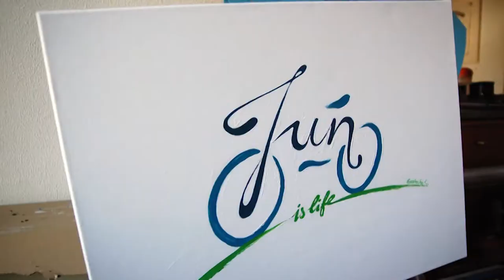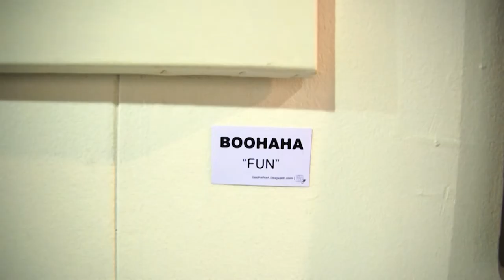Fun canvas (ath bikefest 3) stop motion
This is a stop motion video for a canvas that i paint for Athens Bike Festival vol.3 . The exhibition took part at Tehnopolis, Gazi, on 20-22 September 2013. The stop motion filmed with an old Nikon D40 and edited in Premier. 700+ photos and great music from Emi Path...

Stop motion: Boohaha!, Natasa Spin
Edit: Boohaha
Sound design: Boohaha!